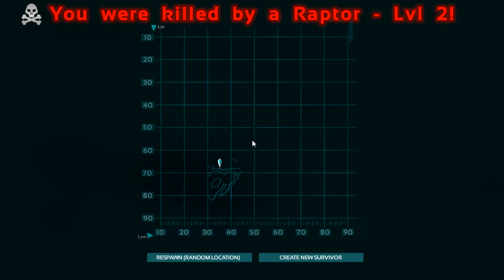ARK SURVIVAL EVOLVED Gameplay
To get your game to play like this:

Install on SSD (of course)

Put resolution on 720p, max out Rendering Scale

Pray to Jesus

This game is really fun though I can't wait to play more and figure out how to do more than walk around naked and make a pickaxe lol.